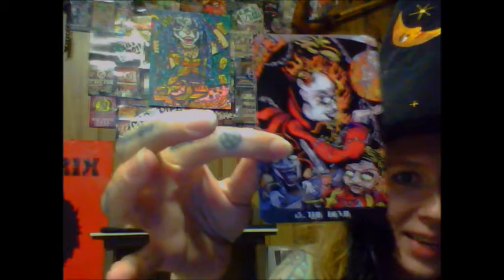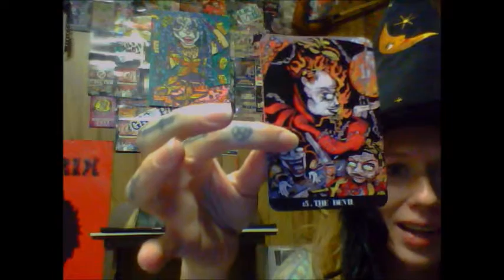Juggalo Card of the Day for 9/24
for more go to WitchyTheWitchy.weebly.com